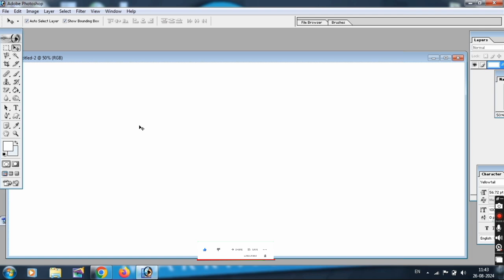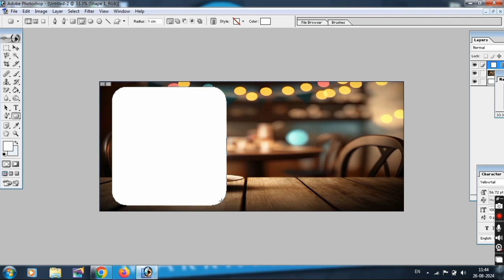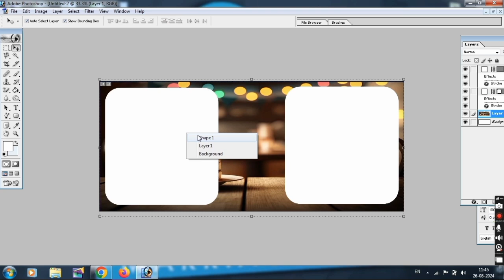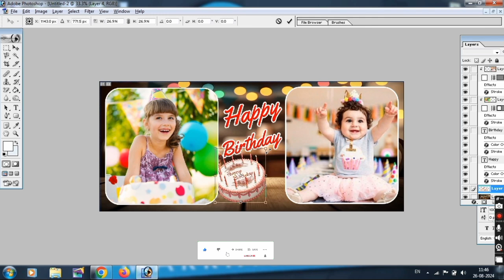How to design Photo Mug in Photoshop // Step by Step // Hindi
पासवर्ड मिस ना करें वीडियो पूरा देखने पर मिलेगा  | धन्यवाद

Swagat hai doston aap sabhi ka hamare YouTube channel Sahu computers 321 me
so guys